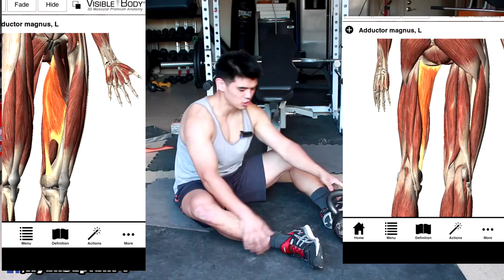How to Exercise with low back pain after low back pulled muscle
In this video,  I am going to teach you how to exercise with low back pain. Basically in my entire career in doing fitness and workout one my biggest problems that I encountered is having a back pain. So watch the video and learn something from me. Enjoy!